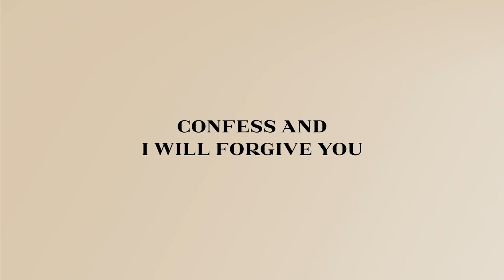¿QUÉ PRETEXTO TE DETIENE? CONOCE A NICK...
ES UNO DE LOS CONFERENCISTAS MÁS FAMOSOS DEL MUNDO, NICK VUJICIC, NO TIENE PRETEXTOS PARA NADA.

Visita nuestro sitio asociado de Amazon para productos de tu interés: